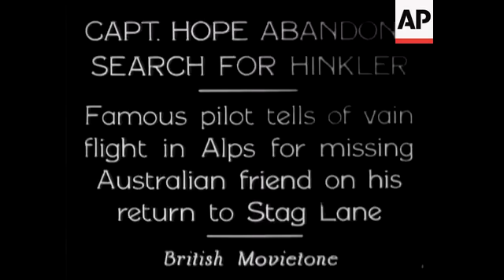Jim Londos Retains Wrestling Title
(26 Jan 1933) World's Champion, black socks, defeats Coleman in violent style in fast New York bout.